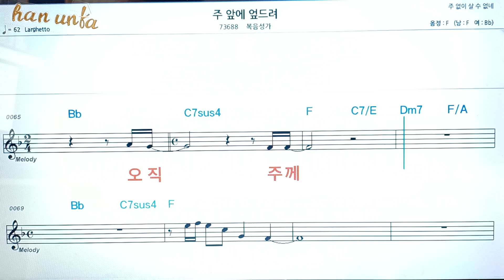주 앞에 엎드려/복음성가*찬송가👍노래 반주, 코드 악보,가라오케💋Karaoke*Sheet Music*Chord*MR